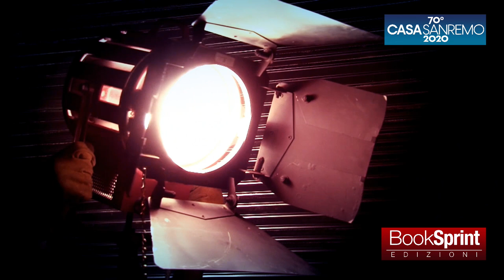Alessio Beardo da Casa Sanremo 2020 - BookSprint Edizioni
Alessio Beardo dal Palafiori di Sanremo presenta "Una nuova inchiesta" edito da BookSprint Edizioni.